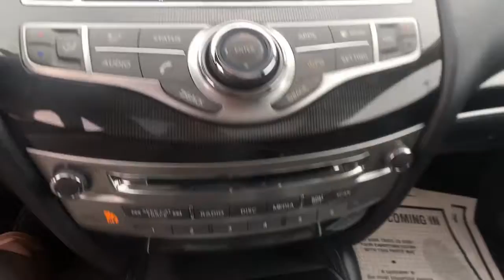2018 INFINITI QX60 Milford, New Haven, Guilford, Madison, Orange, CT T531459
Black Obsidian Used 2018 INFINITI QX60 available in Milford, Connecticut at Gengras Volvo of North Haven. Servicing the New Haven, Guilford, Madison, Orange, CT area.

AWDAutomaticLeatherClimateMultimediaBluetoothOne OwnerClean CarfaxTax and title fee's additional. Your Gengras Price includes manufacturer incentives, which are detailed in the vehicle description. Please contact Gengras to confirm your incentive eligibility. Low finance rate offers, including deferred pricing, may not be compatible with other manufacturer offers and may effect the selling price of the vehicle. This vehicle's availability is subject to delivery of title. See dealer for details.Awards:* 2018 KBB.com 5-Year Cost to Own Awards

This vehicle comes with the below Options:
BLACK OBSIDIAN
JAVA  LEATHER-APPOINTED SEATS  -inc: graphite  weave interior trim
[L11] CARPETED FLOOR MATS (4-PIECE SET)  -inc: 1st  2nd and 3rd rows
[P11] REAR BUMPER PROTECTOR (P11)
[P01] PREMIUM PACKAGE  -inc: Entry & Exit Assist  For driver's seat and steering wheel  Roof Rails  Dual Occupant Memory System  For driver's seat  steering wheel and outside mirrors  Enhanced Intelligent Key Memory  Stores an occupant memory position  last used audio  climate control and navigation settings  Rear Bumper Protector  Remote Engine Start  Heated Steering Wheel  2-Way Driver's Seat Power Lumbar Support  Radio: AM/FM/CD/DVD w/MP3 Playback Capability  Bose 13-speaker premium audio system  Radio Data System (RDS) and speed-sensitive volume control  Outside Mirrors w/Reverse Tilt-Down Feature
[S55] LITERATURE KIT
All Wheel Drive
Power Steering
ABS
4-Wheel Disc Brakes
Brake Assist
Brake Actuated Limited Slip Differential
Aluminum Wheels
Sun/Moonroof
Generic Sun/Moonroof
Heated Mirrors
Power Mirror(s)
Rear Defrost
Privacy Glass
Intermittent Wipers
Variable Speed Intermittent Wipers
Rear Spoiler
Remote Trunk Release
Power Liftgate
Power Door Locks
HID headlights
Automatic Headlights
Fog Lamps
AM/FM Stereo
CD Player
Satellite Radio
MP3 Player
Steering Wheel Audio Controls
Bluetooth Connection
Auxiliary Audio Input
HD Radio
Requires Subscription
Bucket Seats
Trip Computer
Power Windows
3rd Row Seat
Leather Steering Wheel
Keyless Entry
Power Door Locks
Keyless Start
Keyless Entry
Cruise Control
Climate Control
Multi-Zone A/C
A/C
A/C
Rear A/C
Leather Seats
Floor Mats
Keyless Start
Power Windows
Power Door Locks
Trip Computer
Security System
Engine Immobilizer
Traction Control
Stability Control
Traction Control
Back-Up Camera